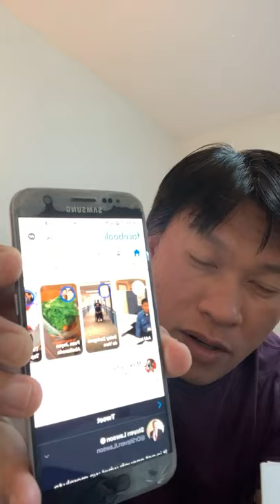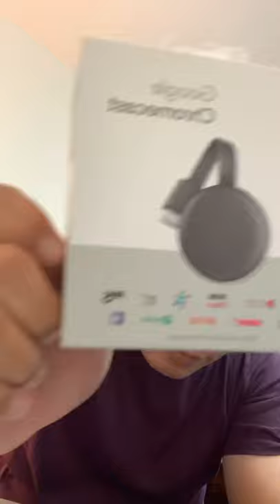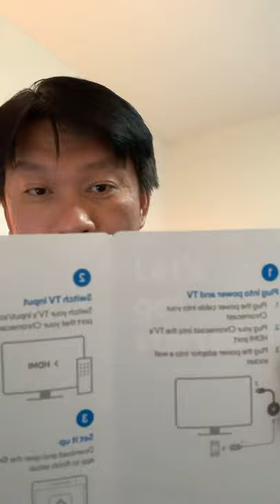New Technology Very Useful..